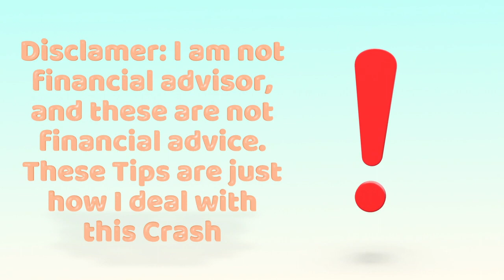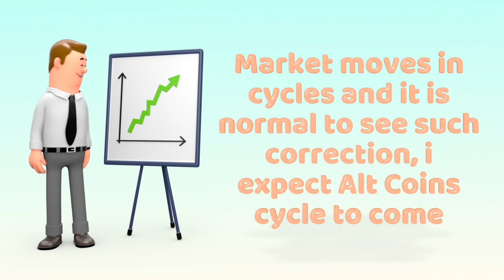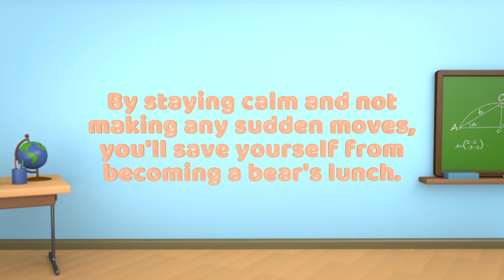How I handle BTC/ Crypto Crash Market; My 5 Tips for Crypto Crash Market